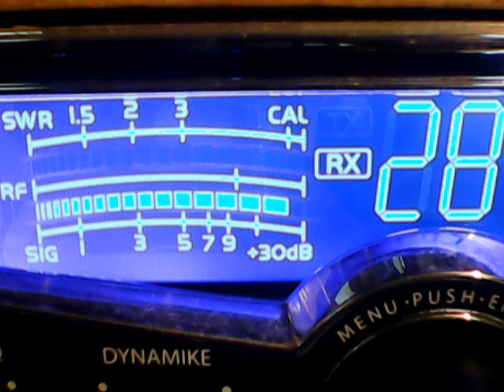614 New Castle on a Imax,434 Nj,420 Nj,Kbar on a hill,Fatman on a hill,773 moonshining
DX THUMP A DUCK THURSDAYS GREAT DX CB CH 28,7/18/19,The 2019 can you hear me now tour.